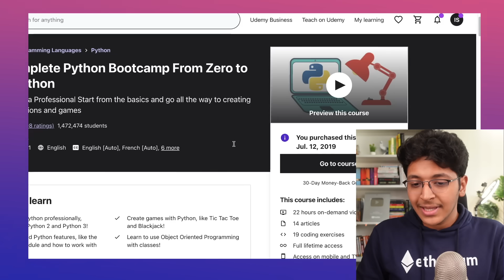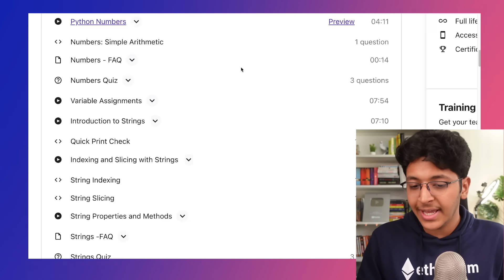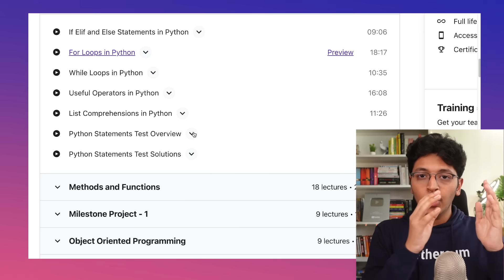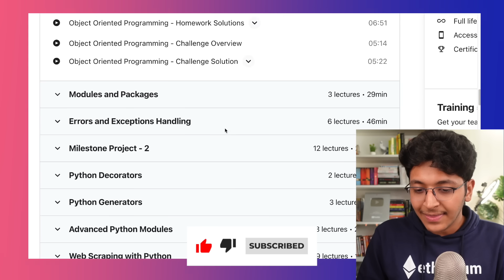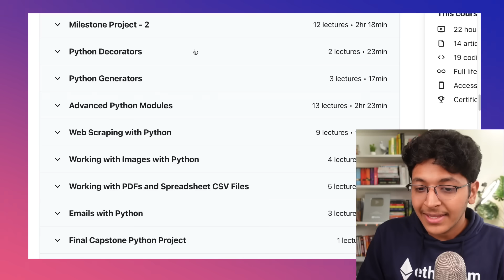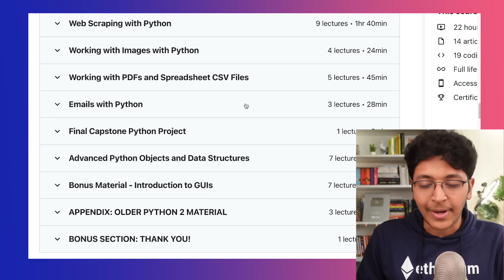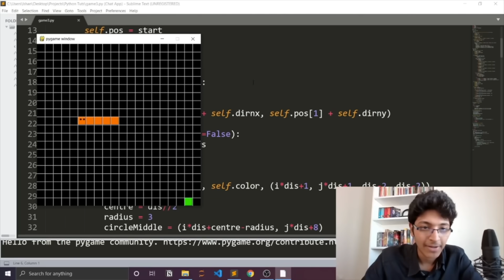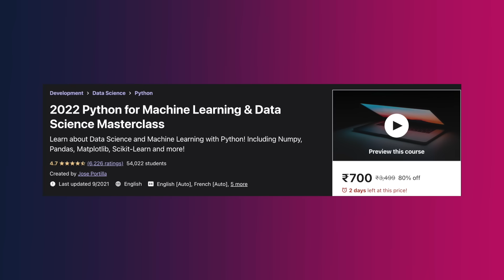HOW I Learned Python in 30 Days? BEST Python Course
A couple years ago, I picked up Python as my first programming language. I learned python using a udemy course by instructor Jose Portilla. In this video, I'm reviewing the course and talk about how I completed the course and learned python in 30 days.

Timestamps
0:00 Learning Python
1:00 BEST Python Course?
2:30 Data Structures in Python
3:10 Conditionals and Loops in Python
3:40 Defining Functions in Python
4:30 Sponsored by Coding Ninjas
5:22 Object Oriented Programming in Python
6:20 Error Handling in Python
6:57 Python Modules
7:30 Web Scraping with Python
8:00 PIL Module
8:30 Building Python Projects
11:00 FREE Python Resources
11:40 Machine Learning/Data Science in Python
12:15 Comment "I watched till the end!"

3 Books You Should Read

✨ Tags ✨
python
python tutorial
python course
python 2022
python tutorial for beginners
python basics
python programming